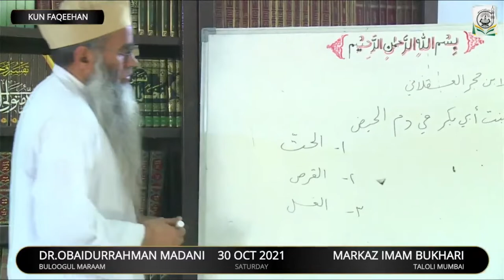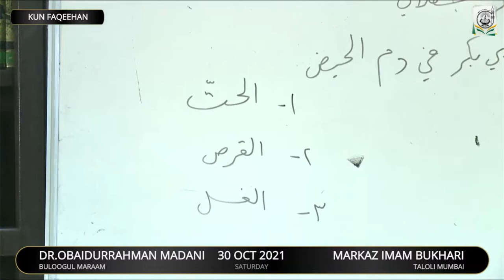DARS - 24 || Sharah Bulugh al-Maram min Adillat al-Ahkam By Dr.ObaidurRahman Madani Hafizaullah